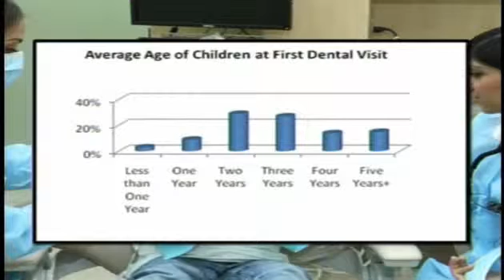Pediatric Dental Health